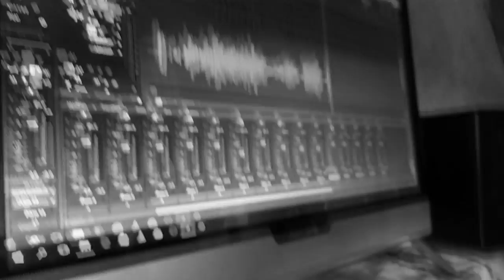𝐍𝐘 𝐁𝐄𝐋𝐎𝐇𝐀 - 𝐌𝐀𝐑𝐓𝐈𝐍𝐄 (HIVAZO SAMOËLA 2020)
A/C: Samoëla RASOLOFONIAINA
Interprète: NY BELOHA
Hivazo SAMOËLA 2020
𝑻𝒐𝒏𝒐𝒏𝒚 :
𝘐𝘴𝘢𝘯’𝘢𝘯𝘥𝘪𝘯𝘪𝘯𝘺 :
Iny indray i Martine
Iny indray i Kala-adala
Zanaka mpiandry izy iny
Monina ao Andravoahangy

Tsy avelan’i Bôfy sy Bainina hono izy
Fa ny zanany tsy hidiran’angano
Nefa mahalala menatra sy oainina hono izy
Raha giazana sy hidina aman-trano
Raha mba te-hahalala zavatra, Vidiana TV
Raha mba te-haheno zavatra, Vidiana radio
Raha mba te-hahakobo zavatra, Vidiana gazety
Nefa mbola tsy mety
Fa mbola tsy izany ho an’ ny fialamboly
Ary tsy lamaody intsony koa ny saribakoly
Mba mila olombelona izy miara-matory
Mila kôfiboay hanalany ny fony
Tiany handramana daholo, ny mifoka rongony
Tiany handramana daholo, fa izy mbola tanora
Tiany handramana daholo, izay raran’ny didy folo
Tiany handramana daholo, ny zava-drehetra
Tiany handramana daholo, aza asianao fetra
Tiany handramana daholo, sy akana fy
Izay rehetra azo ankafihizina amin’ty tany ‘ty
Ao antranonao ao , na kafe aza tsy hohanina
Ao antranonao ao , na sakay aza tsy andramana
Ao antranonao ao , tsy azo ifohana sigara
Ao antranonao ao , ny rehetra dia voarara

Fa indray andro any
Mbola ho tezitra hono izy
Mbola hamaly hono izy
Raha tsy avelanao hivoaka hono izy  :
Hampiditra kôfa
Hofenoiny rongony koa ny vary sy laoka
Te-ho tapa-kofehy anie izy
Te-mba hadehandeha
Na tsy ho isan’andro anie
Fa  ho indray mandeha
Indray isan-taona vao mba misy Noely
Indray isan-taona vao misy ny Paka
Indray isan-taona vao misy Pantekôty
Indray isan-taona ny Anniversaire
Koa avelao izy mba hanao izay tiany
Avelao izy hanao izay niriany
Ambela izy mba hitovy amin’ny olona
Ambela izy fa aza kobokobonina
Avelao izy zama an ! Raha mba misy envie
Avelao izy zama an ! Mba hanano folie

Tonony sy feony : Samoëla RASOLOFONIAINA
Raki-peo : BANDY AKAMA ( DO SOL 2004 )